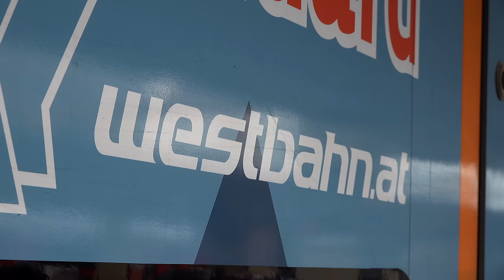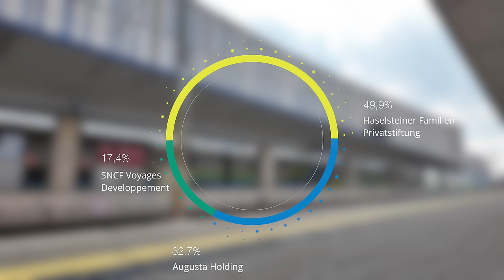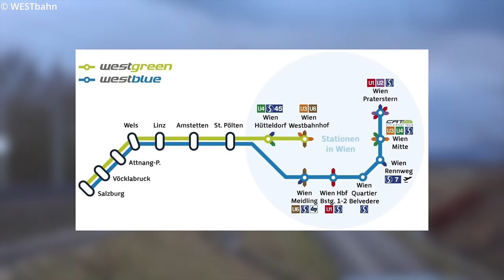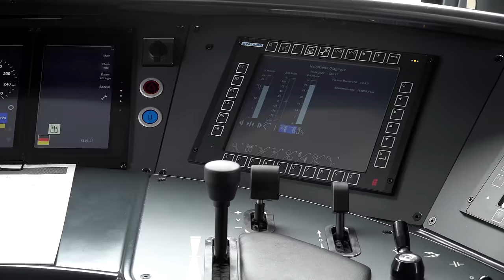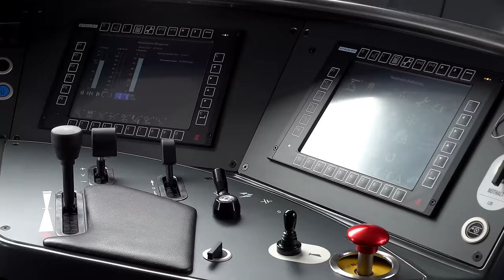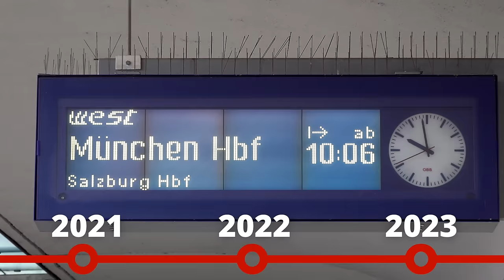Bald nach Frankfurt und mit Zügen aus China unterwegs? Wie die WESTbahn expandieren möchte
Rund 12 Jahre nach ihrem Start Ende 2011 beginnt sich der Erfolg der mehrheitlich privaten Bahngesellschaft deutlich abzuzeichnen. Ein Grund für das große Fahrgastwachstum im letzten Jahr ist die Erweiterung des Angebots nach München, Innsbruck und Bregenz innerhalb von unter zwei Jahren. Im Dezember wird mit Stuttgart das Streckennetz der WESTbahn erneut vergrößert - und es gibt große Pläne für die Zukunft. Welche das sind, erfahrt ihr in diesem Video!

Um diesen Kanal über das Schauen der Videos hinaus zu unterstützen, erwägt doch gerne, eine Kanalmitgliedschaft für exklusive Vorteile abzuschließen